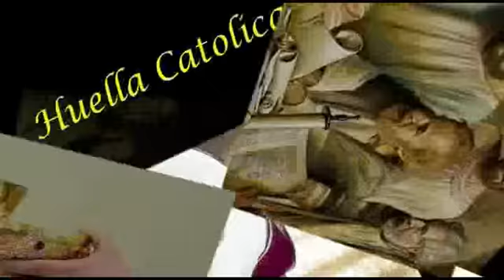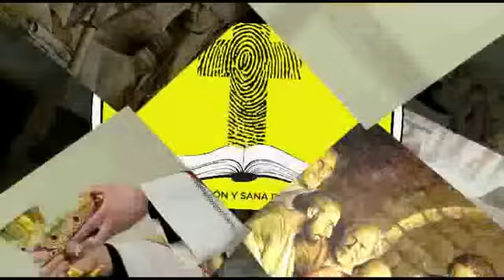Debate ¿El culto mariano es idolatría? (Sin problema Tecnicos)